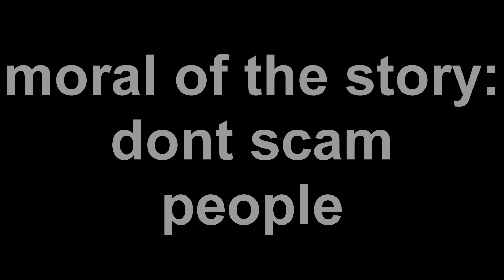SMG4 FV: Mario Becomes a Tech Scammer!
Mario needs money, (no this is not out of money) and decides to scam people for it!